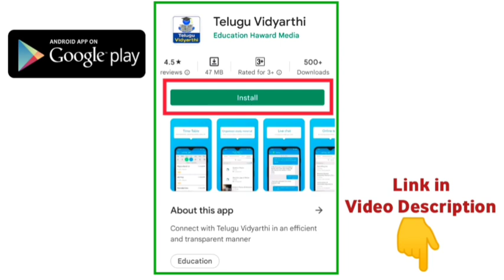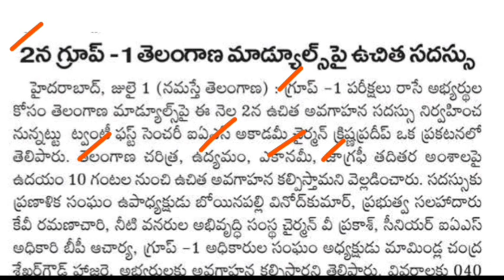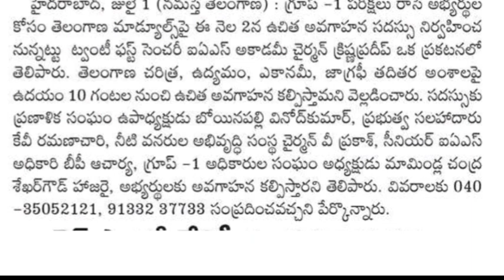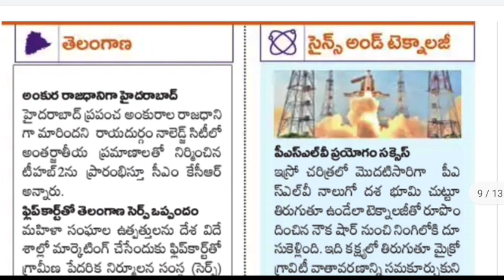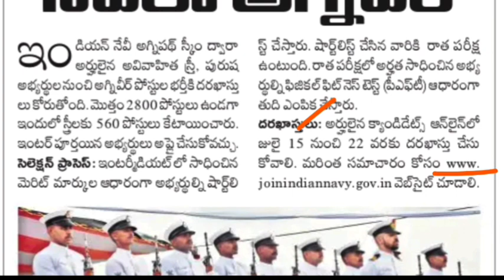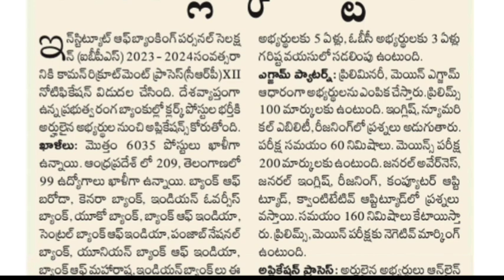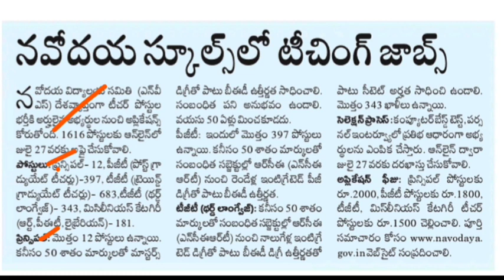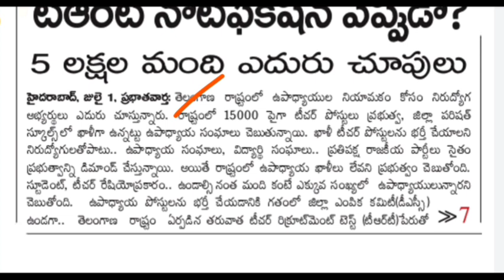TS పోలీసు ఉద్యోగాల సమాచారం | TS Latest Job Updates, 2nd July 2022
TS Police Constable Preliminary Test Important Questions, Telangana Government jobs 2021, TS Govt Jobs, TS Police Constable Notification 2022, TS Police Jobs, apslprb, tslprb, ap Constable notification 2022, ts police constable recruitment 2022, tslprb constable syllabus, tslprb constable notification 2022, ts police constable age limit and upper age limit details, ts police constable physical standard tests, ts police constable physical endurance tests, TS Firemen Jobs 2022